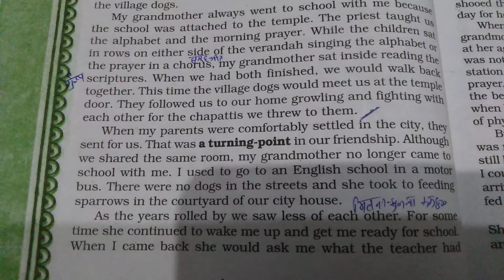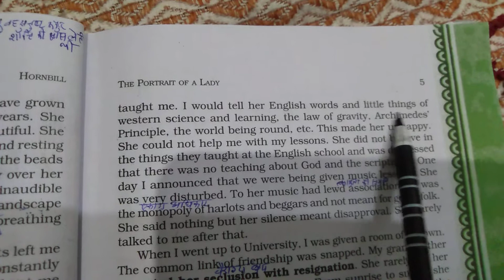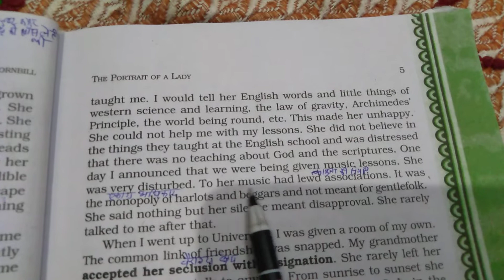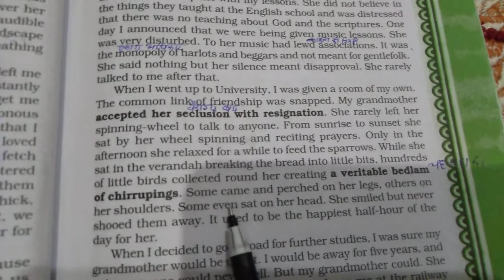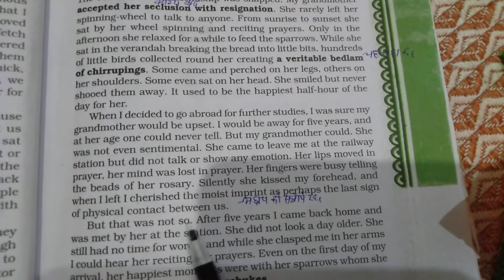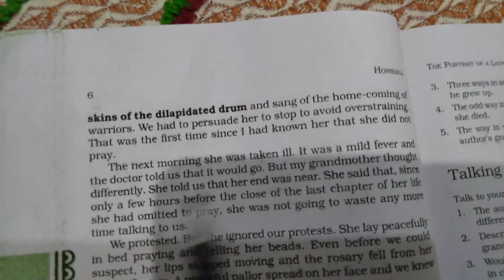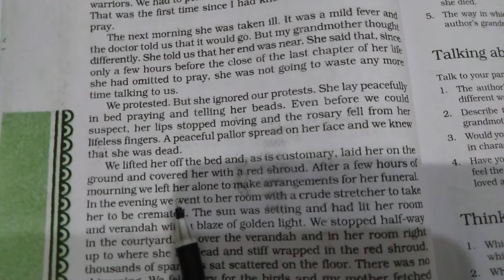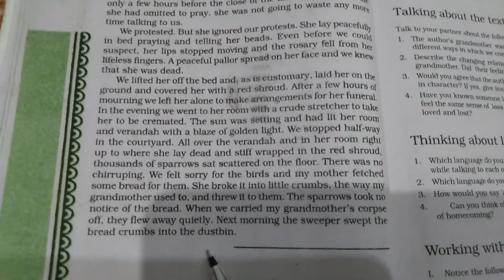Explanation of the lesson The Portrait of a Lady in हिंदीPart 02